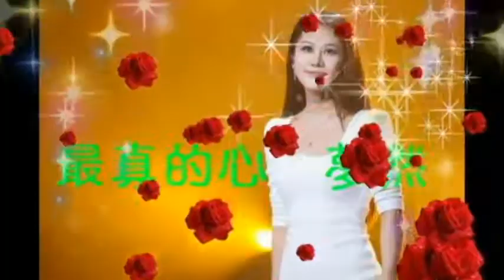音樂最真心的愛港公園及大坪頂公園及六堆園區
小港公園及大坪頂公園及六堆園區